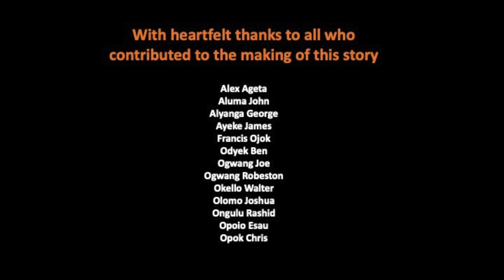I can educate my grandchildren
Alex was at school until his second year of senior school when the government was overthrown, and he joined the army. His house was set on fire under attack by Karamojong cattle raiders one night, so he ran for his life and relocated to the Lira district. He started a nursery for tree seedlings and began farming. In 2009, after everything was going well, he lost his wife and was so badly affected that he stayed home for over a year. During this time, he also lost his sight.

One day he was informed about the i-SAVE programme through a home visit by a member of Opportunity Bank Uganda staff. He joined the i-SAVE group and undertook financial literacy training. He was appointed chairperson of the group and began saving and borrowing to invest in business.

He now rears goats and has improved his standard of living. His ambition is to own a car and keep growing his income to educate his grandchildren.